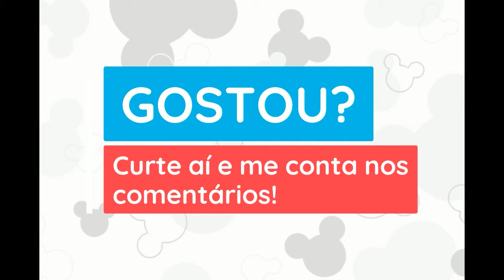RELATO CAMILA - Fez tudo que queria na Disney e Universal! Viagem em Janeiro de 2024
A Camila foi pra Orlando num grupo de 8 pessoas e organizou tudo sozinha! Comprou o Genie apenas para 2 parques, fez seus próprios agendamentos e foi em tudo que queria!

Compre seus ingressos e/ou hotel conosco e ganhe brindes!

E-BOOK GRÁTIS: 5 Etapas pra Planejar a Viagem Perfeita sem Cometer os Erros que 90% das pessoas cometem